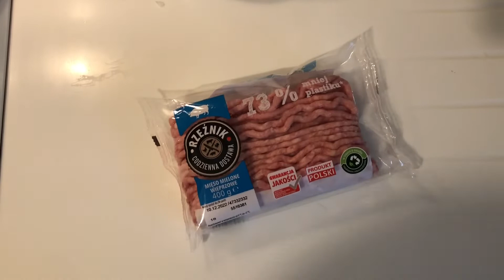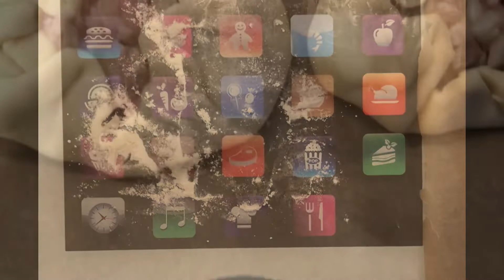Pierożki z mięsem BIELASZE / krok po kroku